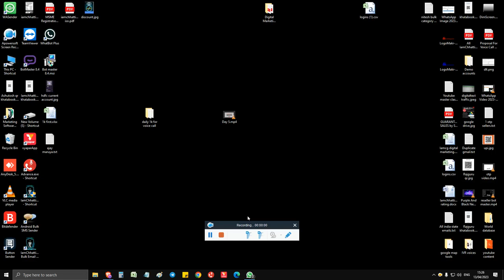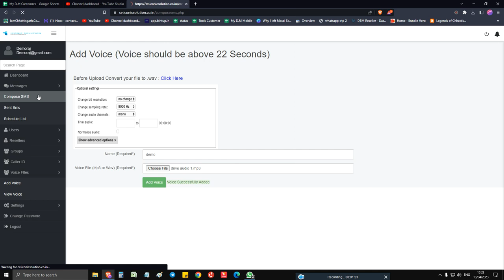Voice call demo @ 30 paise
1 lakh calls = 20,000
50k calls = 12,500
25k calls = 7,500